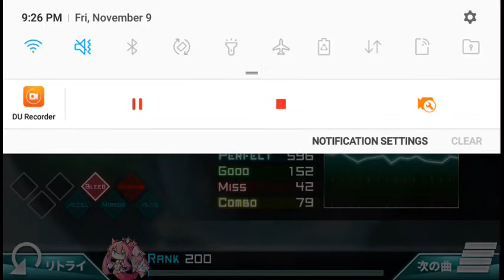[Dynamix] Spin Me Around (Mega lvl 11)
FINALLY! Here ya go!

Game: Dynamix
Song: Spin Me Around
Artist: Riran.